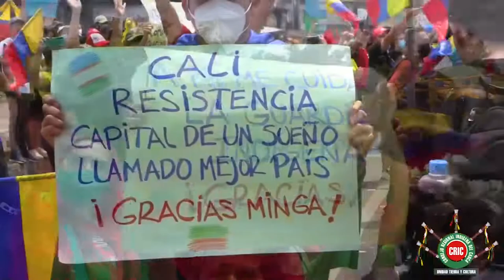Conmemoramos un año del “Estallido Social”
Este es un escenario de levantamiento popular de organizaciones sociales e indígenas, campesinos en las ciudades, en los barrios, pero tambien de ciudadanos libres no organizados que ante unas políticas de estado represivas que persiguen al campesino y al citadino se organizaron y se levantaron, hoy un año el “estallido social”, escenario de movilización que costo heridos, mutilados, desaparecidos, persecución a organizaciones, persecución a líderes, persecución a jóvenes de primera línea y que de alguna forma luego de un año se ha resistido ante tanta nivel de persecución que hay en el país.